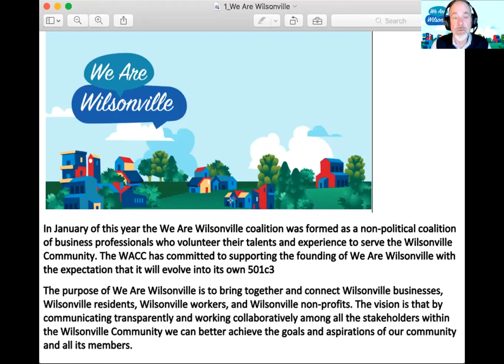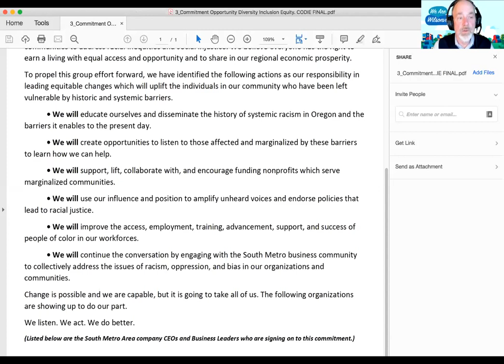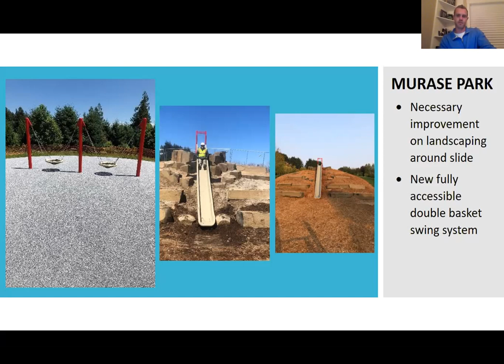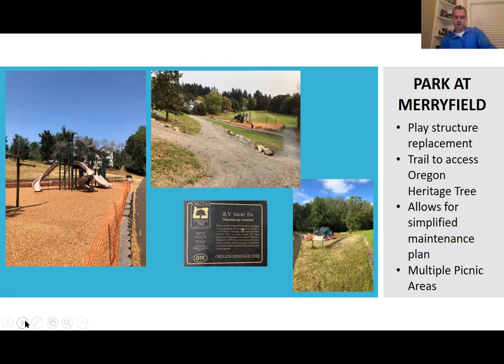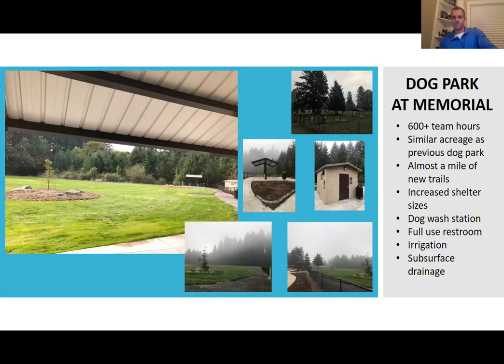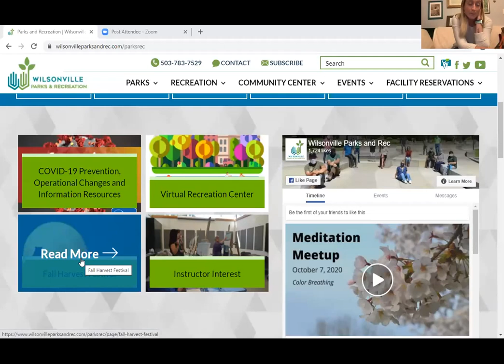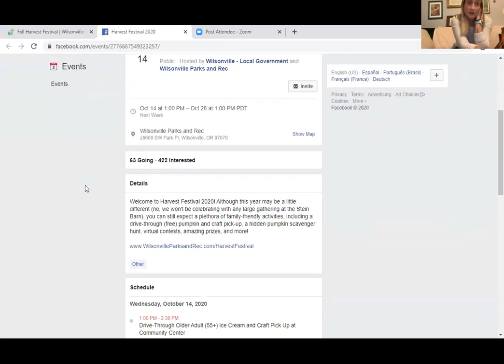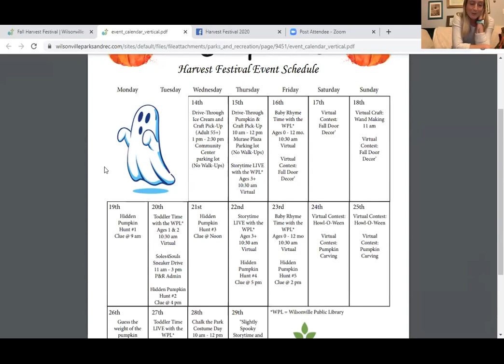Parks and Recreation Advisory Board Meeting - October 8, 2020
Parks and Recreation Advisory Board Meeting on October 8th, 2020.